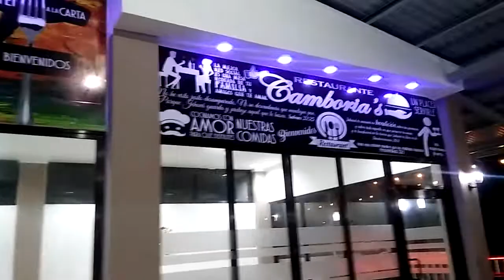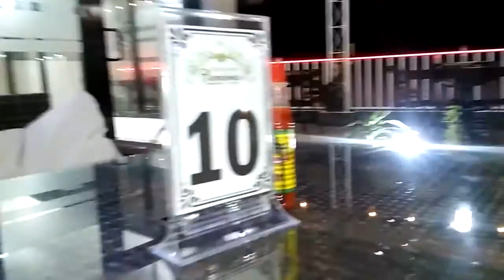Bamos a camboria's | thefabri